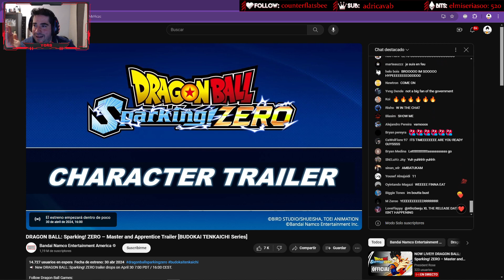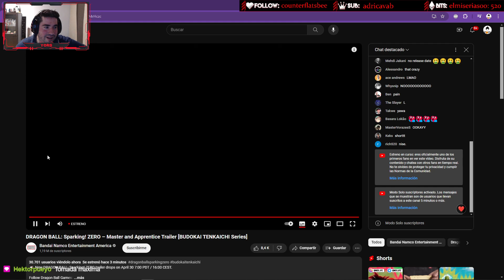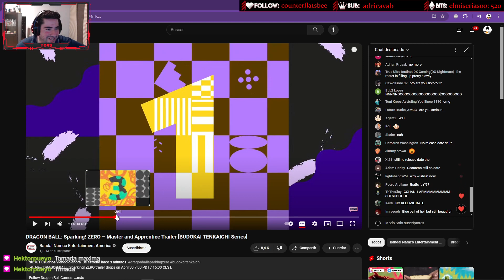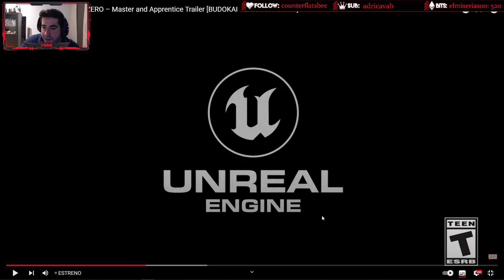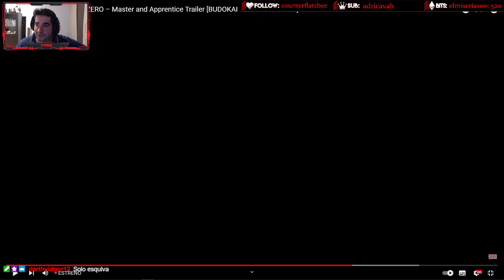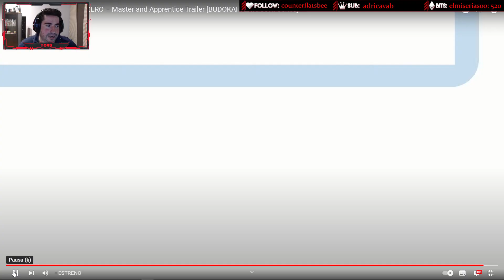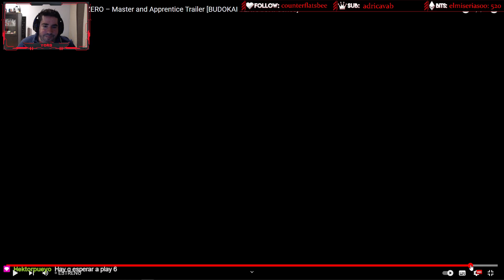DRAGON BALL: SPARKING! ZERO - MASTER AND APPRENTICE TRAILER [BUDOKAI TENKAICHI SERIES] | EN DIRECTO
Hoy os traigo por el canal, mi REACCION al MASTER AND APPRENTICE TRAILER de DRAGON BALL: SPARKING! ZERO

PSN:  Chimoxs
XBOX: YorsZ
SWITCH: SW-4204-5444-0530